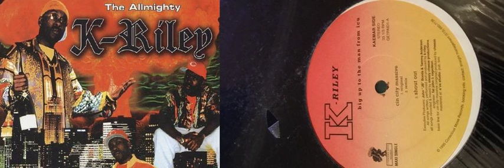K-Riley-Cin City Massive